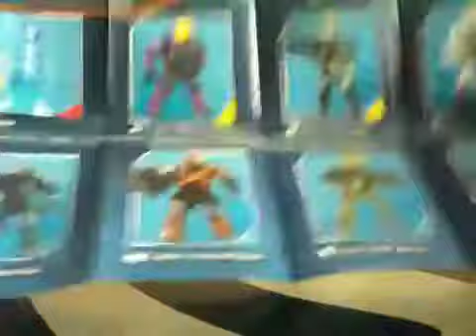Halo mega block champs de bataille part 3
Deux nouveau personnage série 4